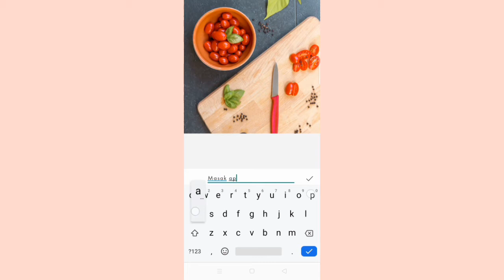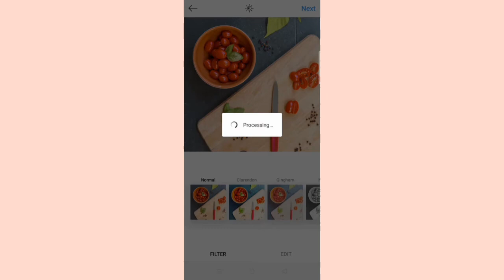How To: Schedule Your Instagram Posts with A Color Story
Salah satu aplikasi yang aku suka adalah A Color Story. Sebenarnya aplikasi ini adalah untuk mengedit foto seperti aplikasi gratis lainnya yang sudah ada, tetapi ternyata A Color Story juga bisa digunakan untuk membantu kita merencanakan dan menjadwalkan postingan Instagram.

Mulai dari memilih foto yang mau diposting, lalu bikin caption (yang kadang kalau pas lagi nggak ada ide nulis apa malah jadi lama juga postingnya), proses tersebut yang biasanya memakan waktu lama serta ribet banget (iya nggak?). Nah, daripada ribet-ribet bisa banget nih pakai aplikasi ini. Selain sangat mudah digunakan, kita juga bisa langsung sekalian edit fotonya (nggak perlu pakai aplikasi terpisah). Solusi menarik bukan?

Hai, aku Lucia Berta. Aku pernah memiliki majalah indie yang meliput tentang gaya hidup kreatif anak muda di Yogyakarta yang bernama Folksy Magazine dari tahun 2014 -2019. Sekarang aku membagi hobiku yang suka membuat barang-barang DIY, menulis dan membaca artikel tentang mindfulness, ngobrol tentang bisnis kreatif anak muda, jalan-jalan ke tempat kreatif di Yogyakarta, mengunjungi studio atau concept store maker/crafter, dan banyak lagi di blog pribadiku dan channel Youtube ini.

Cheers,
Lucia Berta